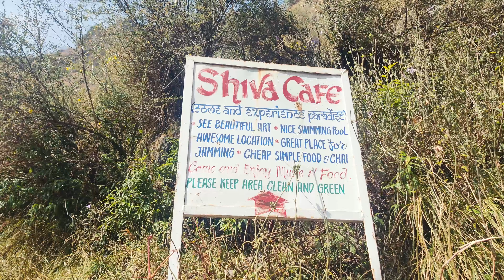Shiva Cafe - The Hikers Paradise | Bhagsunag Waterfall | Macleodganj Travel Vlog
Here is the Another Travel Vlog and in this vlog you will get to see the mesmerizing view of the sunrise behind the mountains, the very famous "Shiva Cafe" and the Bhagsunag Waterfall.

Shiva Cafe is located on top of a waterfall. It's a steep walk but worth it. The crowd is good and the cafe has good music. Popular Dishes served here  is Ginger Honey Lemon, Farmhouse Pizza, Maggie, Hot Coffee, Masala Tea, Pancakes. This can be said as The Hikers Paradise and one of the best cafe in the lapse of mountains.

Bhagsunag waterfalls was a nice experience. When you are in Mcleodganj then you can visit this. It's an easy 15 min trek to the falls. However, the water level was very low due to the winters but during the monsoon the view is worth watching and soothing.

Video Edited By The Fametrek